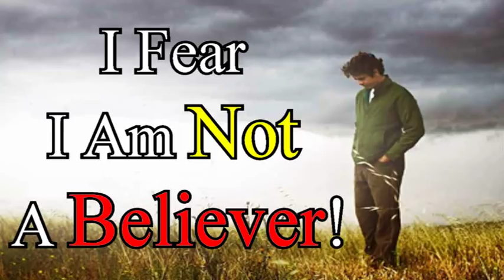Fears, Doubts, and Unbelief - Pike & Hayward / Christian Audio Books (1755)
Letter: ” I cannot rejoice at the very thoughts of grace, death, the resurrection, and the life, I am afraid I do not truly and sincerely believe. Believers are exhorted to rejoice always; but I cannot rejoice when I ponder upon the most important concerns of my soul; therefore I fear I am not a believer. Alas! I am not able to look steadily upon Christ as my Saviour. At times when I join with the saints in divine worship, I am pretty confident of an interest in Christ; but when I retire, I conclude that that proceeds only from a kind of a heavenly gale upon them, or else upon myself, merely to capacitate me for more use and service among them. I conceive that my heart is not in the least renewed, but in the sense of Scripture is still a stone. ”

Pike was born about 1717 at "Ramsey, Wiltshire" (Wilson), which may mean Ramsbury, Wiltshire, or Romsey, Hampshire[citation needed].He was educated for the independent ministry, receiving his general training from John Eames of the Congregational Fund academy, and his theology from John Hubbard at Stepney academy. His first settlement was at Henley-on-Thames, Oxfordshire, about 1740. He moved in 1747 to succeed John Hill (1711–1746) as pastor at the Three Cranes meeting-house in Fruiterers Alley, Thames Street, London.

Early in his London ministry Pike established, in his house on Hoxton Square, an academy for training students for the ministry. He adopted the principles of John Hutchinson (1674–1737), and defended them (1753) in a long work. In 1754 he succeeded Zephaniah Marryat, D.D. (1684?–1754),.[1] as one of the Tuesday lecturers at Pinners' Hall. About the same time he joined Samuel Hayward (1718–1757), independent minister at Silver Street, Wood Street, Cheapside, in a Sunday-evening lecture, dealing with "cases of conscience", at Little St. Helen's, Bishopsgate Street.